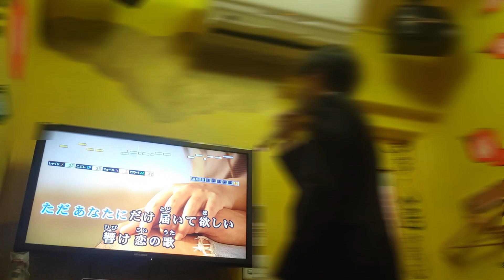東北一歌の上手いサラリーマンはカラオケで何点とれるの？『小さな恋の歌』